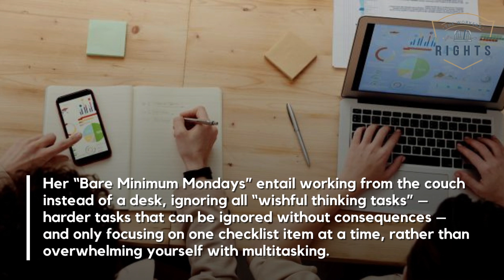Bare Minimum Monday: What is it? Recognizing the Cultural Tiktok movement at work.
Many methods to work-life balance and corporate culture have been given new names in recent years, such Bare Minimum Monday and the frightening Silent Leaving Sunday. The idea of bare minimum Monday is comparable to silent resignation, which comprises carrying out the minimum requirements for one employment. Her "Bare Minimum Mondays" involve working from the couch rather than a desk, putting off the more difficult activities that can be put off without consequences, and concentrating on just one item off your to-do list at a time rather than trying to do too much at once.